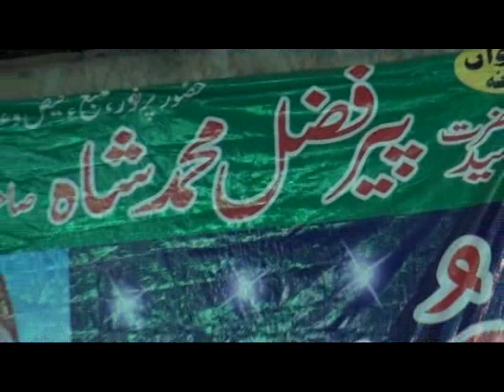Arif Feroz Uras Pir Fazal Shah Nankana 2014 C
Salana Uras Mubarak Of Hazrat Syed Pir Fazal Muhammad Shah Sahib Gillani At Ward No. 9 Mohallah Janam Asthan Nankana Sahib 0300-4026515 , 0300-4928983 , 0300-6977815
Mehfil-e-Sama 2014  Arif Feroz Qawal of Gujranwala